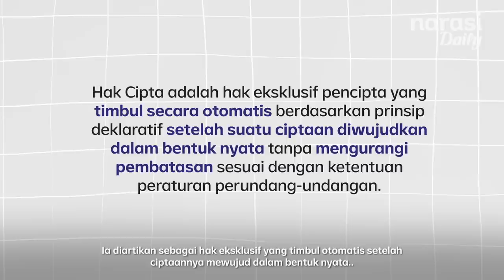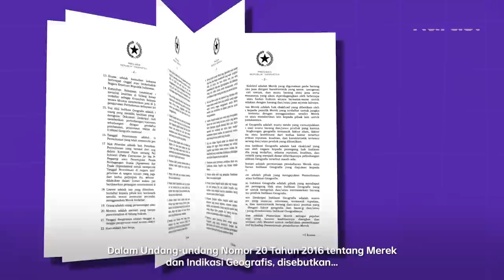JadiPaham Kekayaan Intelektual yang Sempat Ramai karena Baim Wong dan CFW | Narasi Explains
Upaya mendaftarkan Citayam Fashion Week (CFW) sebagai merek ke Direktorat Jenderal Kekayaan Intelektual (Ditjen KI) menuai polemik. Ditjen KI bahkan menyebut ada empat pihak yang berupaya mendaftarkan CFW sebagai merek. Satu di antaranya adalah pesohor Baim Wong. Belakangan, niat Baim itu urung dilakukan, setelah panen hujatan.

Kalau CFW ini terdaftar sebagai merek, implikasinya bakal panjang, lho, ternyata. Nantinya pemegang merek bisa memonopoli pemanfaatannya dan bisa minta ganti rugi kepada orang yang menggunakan merek itu tanpa izin.

(Narasi)